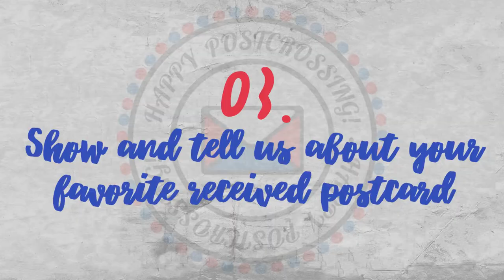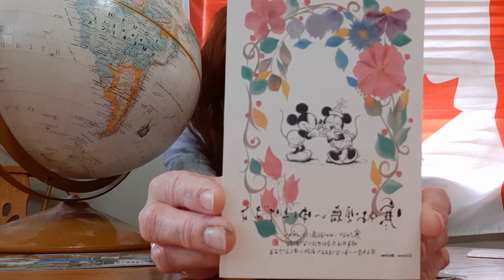[POSTCROSSER INTERVIEW] : Nique (CA)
This is Nique from Canada talking about the fun that can be had with Postcrossing.